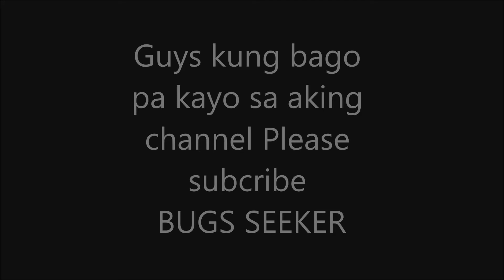Francis leo Marcos nagpaliwanag sa NBI tungkol SA Kaso Ng mga optometry sa kanya noong 2010